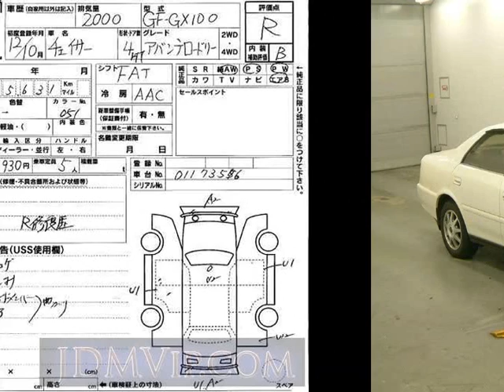2000 TOYOTA CHASER _ GX100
the Authority on JDMs since 2007!  . Details on this car from auction in Japan